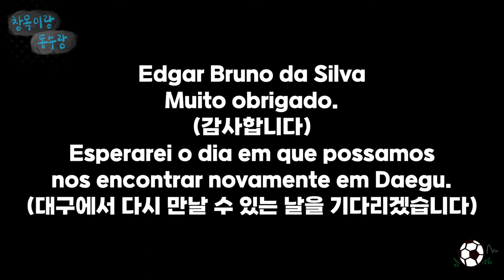대구FC 에드가 | DGB대구은행파크에서 기다리겠습니다.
세징야와 함께 대구FC의 역사를 써 내려 간 에드가(Edgar Bruno da Silva)

Edgar Bruno da Silva
Muito obrigado.
(감사합니다)
Esperarei o dia em que possamos
nos encontrar novamente em Daegu.
(대구에서 다시 만날 수 있는 날을 기다리겠습니다)

대구FC는 24일 구단 SNS(소셜네트워크서비스)를 통해
에드가와 계약 해지했다고 공식 발표했습니다.

에드가는 지난 15일 DGB대구은행파크에서 열린 부리람 유나이티드와의 2022년 아시아챔피언스리그(ACL) 플레이오프에서 부상을 입었습니다.
정밀검사 결과 왼쪽 아킬레스건 파열 진단을 받았고,
에드가는 브라질로 돌아가 수술 및 재활을 진행하기로 결정했다고 합니다.

에드가 선수의 빠른 쾌유를 기원합니다.